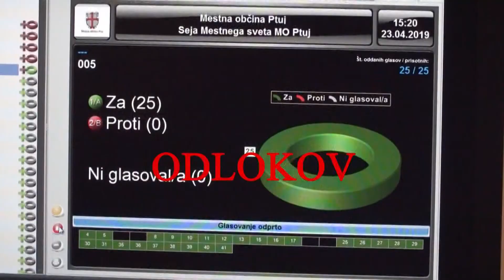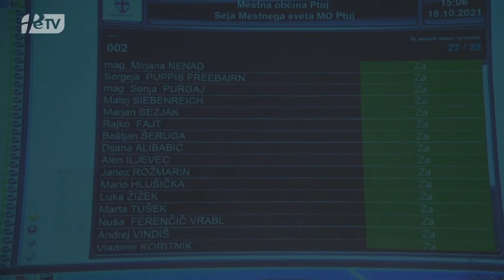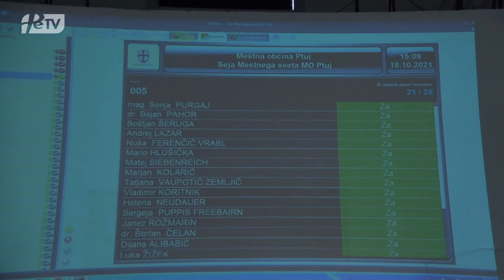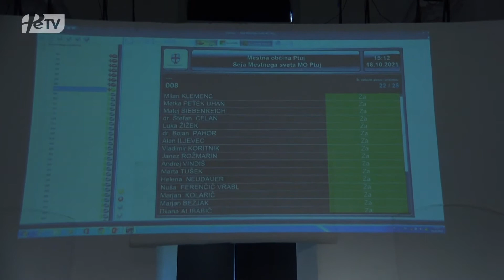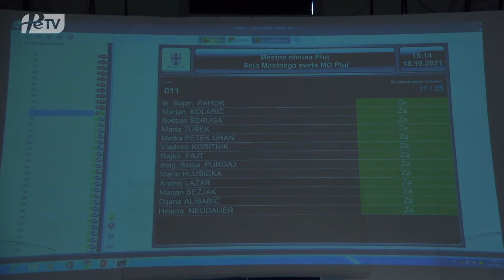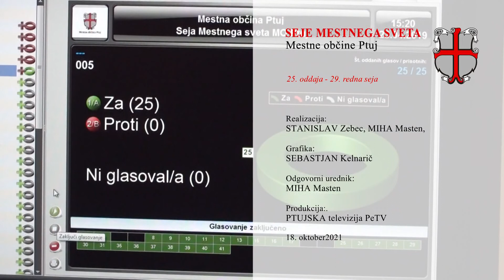29. redna seja Mestnega sveta Mestne občine Ptuj